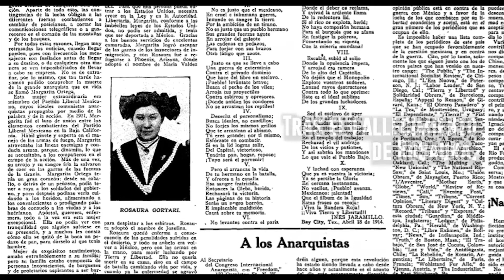Margarita Ortega y Rosaura GortarRosaura Gortari; Mujeres Revolucionarias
La mujer que participó en la Revolución Mexicana, Margarita Teresa Fernández de la Vega, fue una de las mujeres más influyentes de la Revolución. Nació en el núcleo de una familia burguesa esto le permitió ser testigo  de la diferencia de clases de aquella época. En 1910, decidió renunciar a sus privilegios  y se afilió al Partido Liberal Mexicano.
En las filas del PLM, participó como guerrillera, propagandista, enfermera; además de entregar municiones y correspondencia a sus compañeros.
Pero tras derrotar los maderistas  al PLM, en Baja California, Margarita Ortega fue exiliada junto con su hija,  Rosaura Gortari, quien apoyaba fielmente la lucha revolucionari, tuvieron que cruzar el desierto de Yuma, Arizona, Rosaura estuvo a punto de morir  debido a la escasez de alimento y agua.Sin embargo, lograron llegar a Yuma  en donde las intentaron arrestar,
pero ellas escaparon. Como consecuencia cambiaron sus nombres. Margarita por María y Rosaura el de Josefina, para continuar con la propaganda revolucionaria. Tras el fallecimiento de Rosaura, María decide regresar a México y sigue la labor revolucionaria en Sonora.  Finalmente fue detenida, por parte de los carrancistas  y fue fusilada, el 24 de noviembre de 1913.